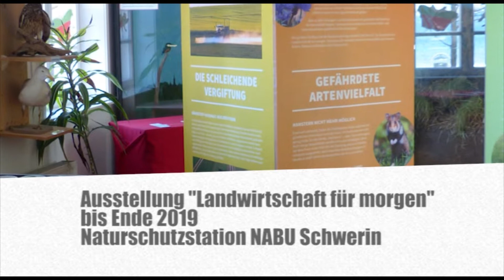Kulturtipps vom 17.05.2019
Heute begrüßt Sie Tom aus Tessin aus der "Zupfinstrumentenmanufaktur" HEART guitare & more, wo Florian Hellweg diverse Instrumente in Handarbeit herstellt. Von der Qualität überzeugt sich Tom gleich mal persönlich...
Wie immer auch mit unseren Kultur- und Veranstaltungstipps.